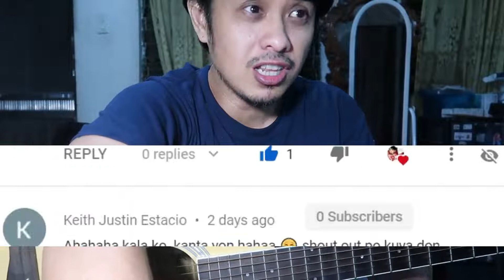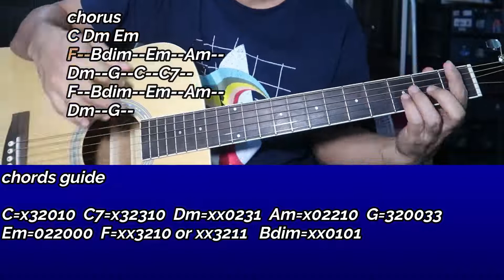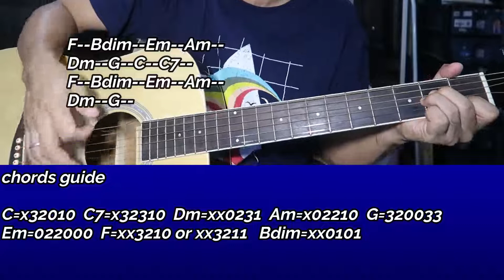Give Love on Christmas Day guitar tutorial (easy chords) Jackson 5 - songs for caroling